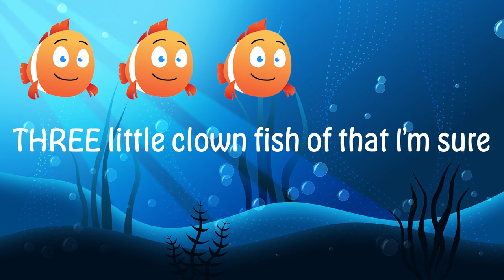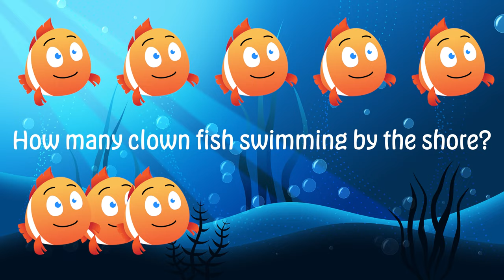Counting to 10 | Fun Fish Song for Kids | 123 | Sunshine Beans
Counting to 10 has never been so easy with this fun fish counting song. The Sunshine Beans go under the sea to teach kids their 123s. With cute animated clown fish and a simple catchy song for kids, it's sure to make learning numbers, and remembering them easy and fun! Let's Get Sunny!

1, 2, 3, 4, 5 clown fish, 6, 7, 8, 9, 10 clown fish, swimming in the sea.

Educational content for toddlers and children through songs, stories and games (with a silly twist)!
The Sunshine Beans uses both cartoon imagery and real life visuals with fun songs. We think this crossover allows children to think outside the box, stay engaged and have lots of relatable fun!

We'll feature lots of different subjects and adventures - from learning about the alphabet and numbers, shapes and colours, animal names and sounds to general safety, communication, hygiene videos and more.
Come along and join The Sunshine Beans and RoboRalf for a brand new learning adventure each time. Tune in to find out what the club will be exploring!

space for your children to relax and learn as they grow.

Let’s get sunny!